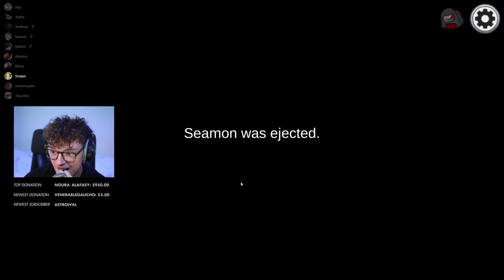Steve Assassinates His Impostor Partner For Flaming His Hair